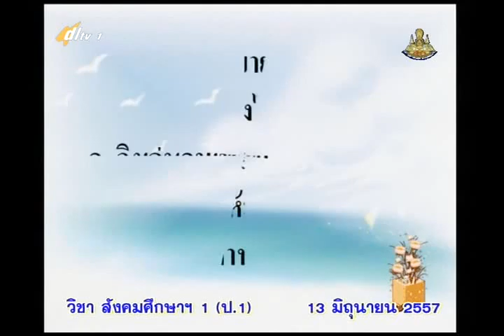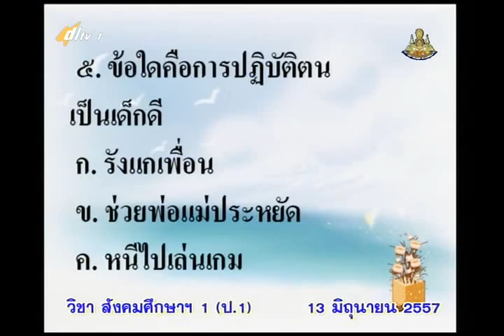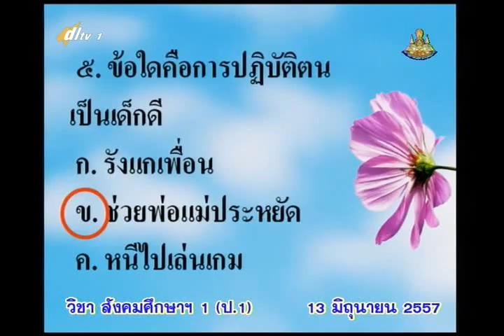011D+1130657+socp1+dl57t1+w4+ประชาธิปไตยในครอบครัว